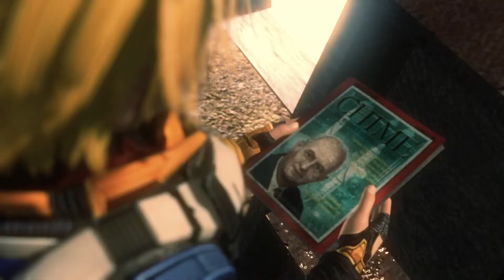PS4 スターオーシャン4 リマスター 【ストリー＃22】 150年近く前 過去の地球 Earth from the Past 150 year ago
スターオーシャン4 -THE LAST HOPE- 4K & Full HD リマスター

ストリー＃22 Story
150年近く前 過去の地球

Earth from the Past 150 year ago

スターオーシャン4 -THE LAST HOPE- 4K & Full HD リマスター SO4
STAR OCEAN™ - THE LAST HOPE -™ 4K & Full HD Remaster PS4